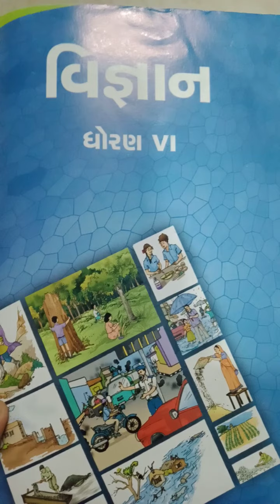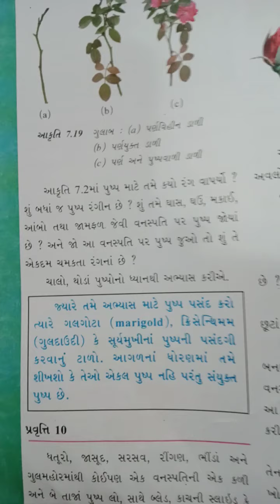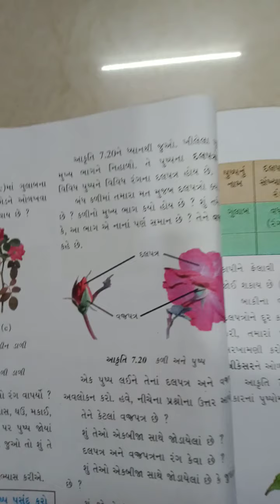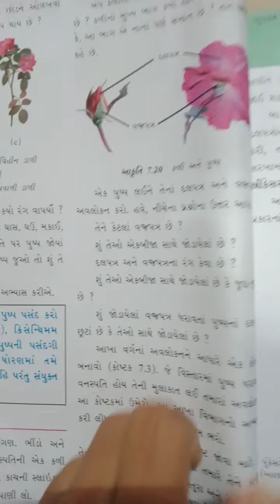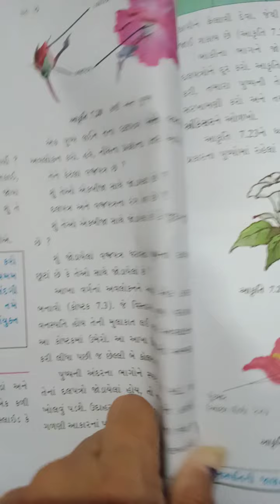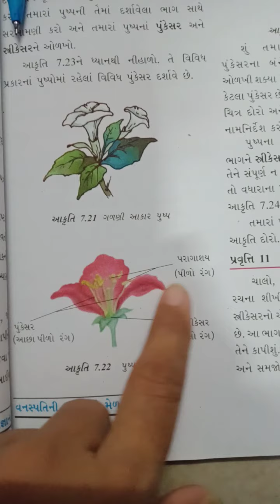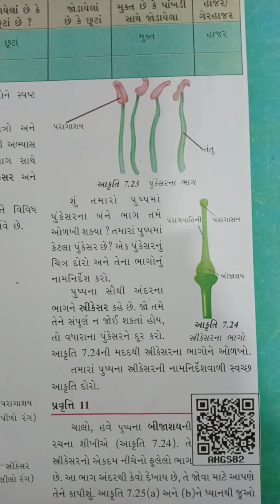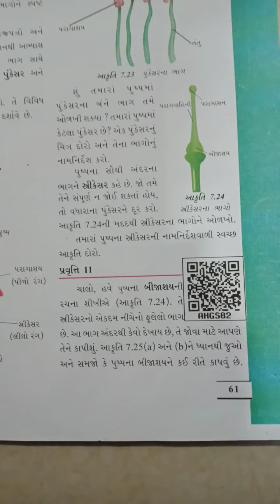gm std 6 sub science unit 7 page no 60,61